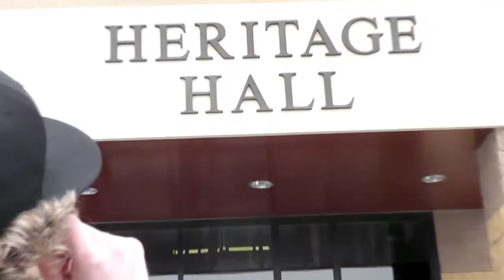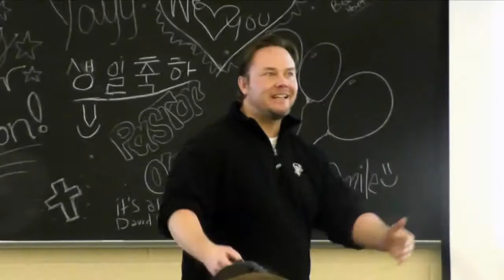AFLRAP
"The Official Rap of the Association Free Lutheran Bible School."